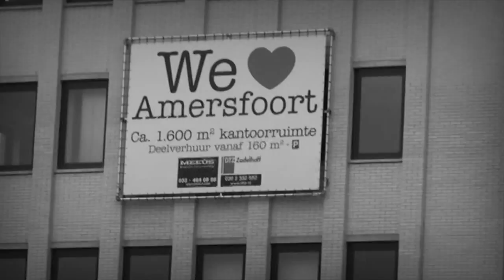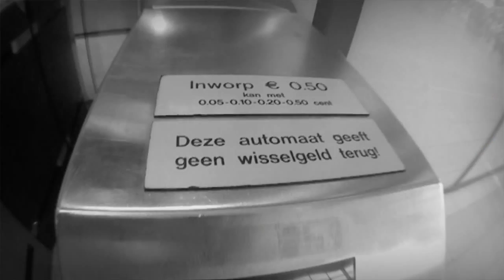MET DE BOYS NAAR BLOOMINGDALE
leuke reis, kut feest, leuke reis